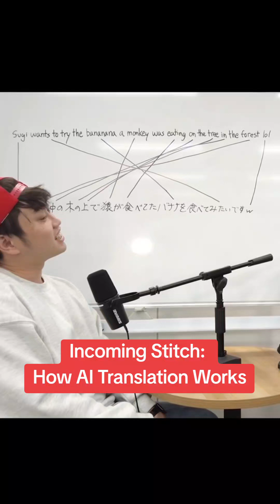How Machine Translation Works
stitch with @RealRealJapan

I love linguistics and nlp and will take any chance I can to talk about them. Although the clip is a funny joke, I think it can actually teach you a lot about how ai performs